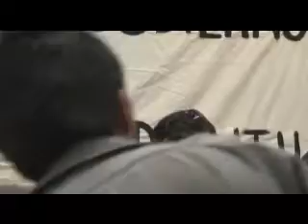Foro con madres 2 de 16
El 10 de marzo de 2010 partieron dos autobuses de Cd. Juárez rumbo al D.F. al evento "Foro con Madres" realizado el 12 de marzo de 2010 en la Facultad de Economía de la UNAM
Asistieron decenas de madres de víctimas de la violencia, escoltadas por estudiantes por el  Comite Universitario de Izquierda de la Universidad Autónoma de Cd. Juárez, el Zyrko Nómada de Kombate, Performance Kolectivo y por integrantes del Frente Plural Ciudadano
Allí se unieron con madres de hij@s asesinad@s en Ecuador, Justicia para nuestras hijas, Chihuahua, Guarderia ABC, Sonora, Minas de Cananea, Sonora, Minas de Sombrerete, Zacatecas, Atenco, Edo. de México, Mujeres trabajadoras del SME, Comité Eureka entre otras siendo anfitriones los estudiantes de la UNAM